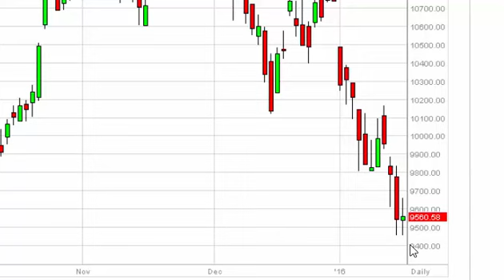Dax Technical Analysis for Janurary 19 2016 by FXEmpire.com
- Janurary 19 2016 index daily technical analysis for the DAX. Find more information about Forex and Commodities News Technical Analysis Fundamental Analysis and Brokers on FX Empire